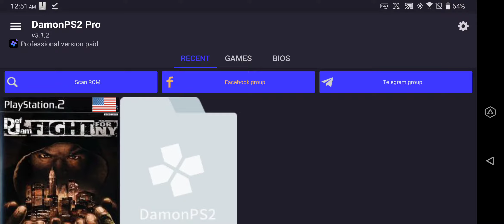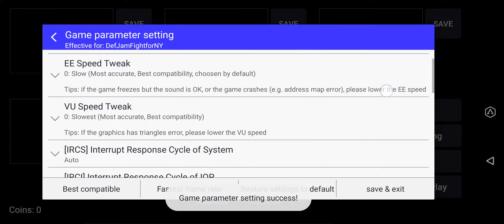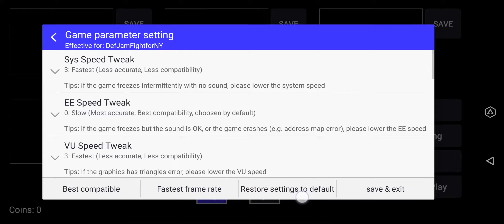DamonPS2 - Def Jam - Fight for NY - Graphic Issuse - Playable - Rog Phone 2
DamonPs2 - Android
Testing Asus Rog Phone 2 12Gb Ram.